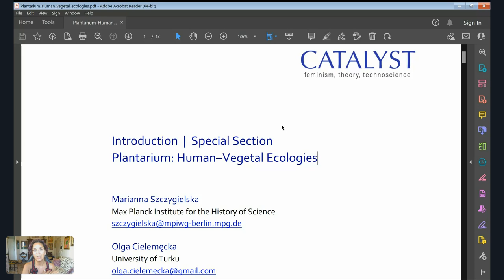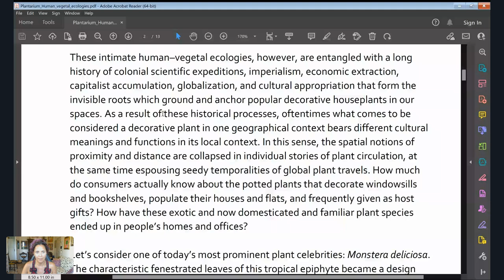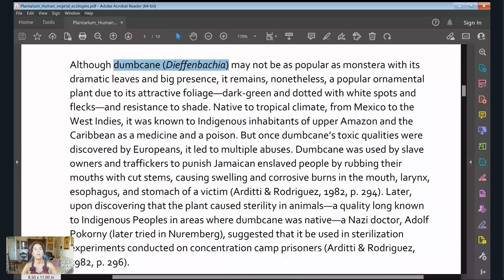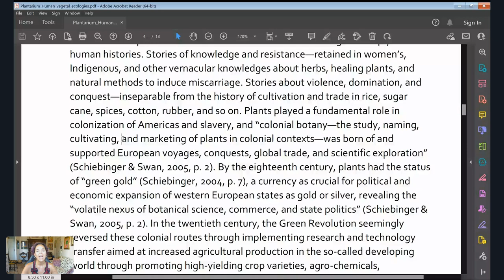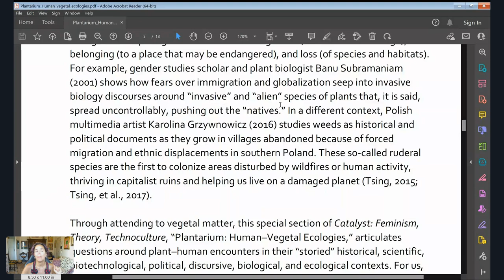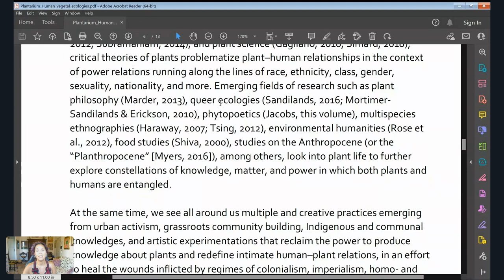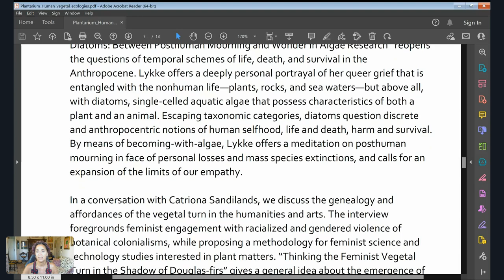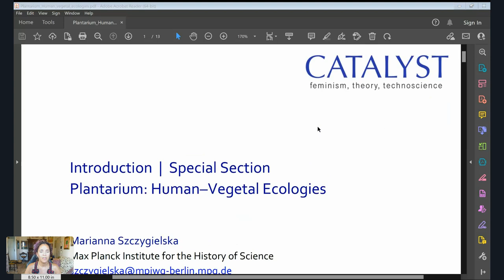Introduction to Plantarium: Human–Vegetal Ecologies | Plant Consciousness Commentary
Explore all things plant neurobiology, plant cognition, and the birth of the plant humanities through journal papers, articles, studies, and conferences in Live Plant Consciousness and Plant Intelligence Commentary.

This week, we discuss a fascinating and easy to follow intro to the importance of the growing field of Critical Plant Studies and Plant Humanities! "...intimate human–vegetal ecologies, are entangled with a long history of colonial scientific expeditions, imperialism, economic extraction, capitalist accumulation, globalization, and cultural appropriation..." We must explore these topics WITH plants through art and discorse if we are to shift into a new collaborative paradigm.

For previous episodes of Live Plant Consciousness and Plants Intelligence Commentary, go to the Naturally Conscious Community and click "Programs/Replays" in Sprout Discussions.

Livestreams are every Friday--and other days, when I feel called--in the Naturally Conscious Community.

Looking for a mentor/coach to help you confidently embody a Naturally Conscious Life?

View the paper here:
Marianna Szczygielska, Olga Cielemecka. Plantarium: Human–vegetal ecologies. Catalyst: Feminism, Theory, Technoscienc. 2019

If you have a paper, essay, article, or video you would like me to comment on, let me know!